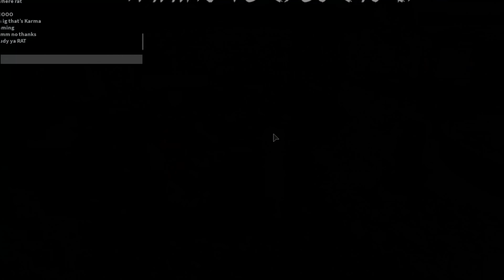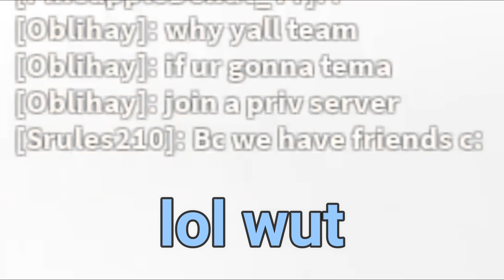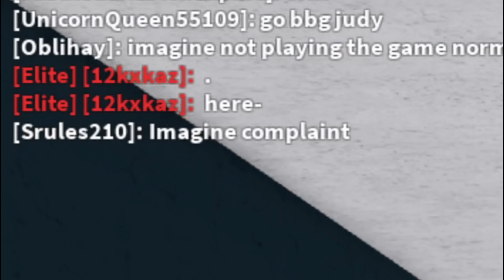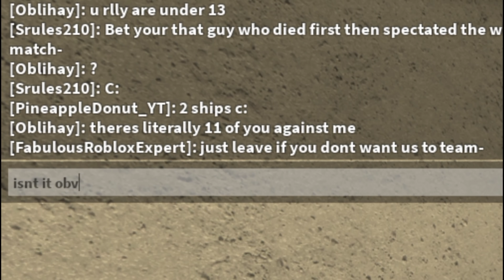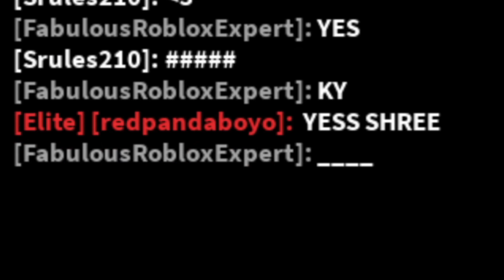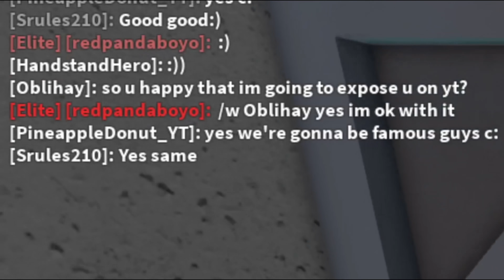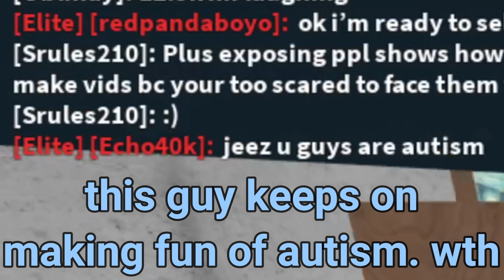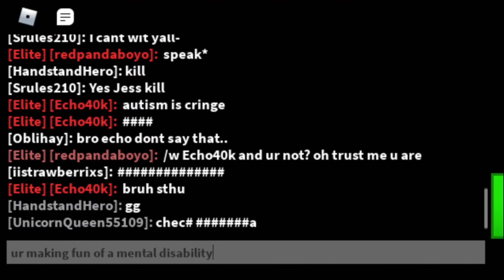Toxic MM2 Teamers Act Childish (Murder Mystery 2)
Today, I met some immature/childish toxic mm2 teamers in murder mystery 2... They are pretty hilarious at the same time though...
I destroyed them as murderer/sheriff too xd

Inspired by FoamyBubbles.